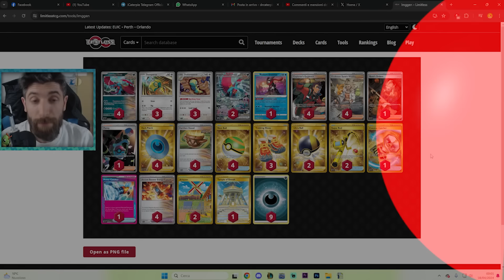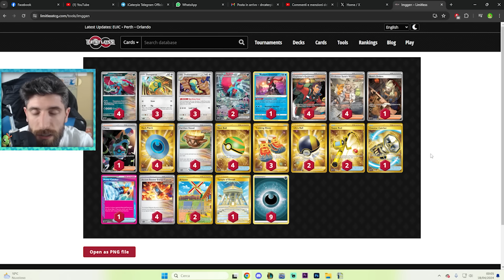[STD][ITA] La NUOVA versione di MOON arriva tra i MIGLIORI al regionale più GRANDE di SEMPRE !!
HO SPOSTATO LE LIVE SU TWITCH !! SEGUIMI QUI

TCG PARK, la nuovissima novità della scena legata al mondo delle carte pokemon e non! Trovate tutti gli articoli ufficiali ai prezzi migliori su

Pokémon: 5
3 Dunsparce TEF 128 PH
3 Dudunsparce TEF 129 PH
2 Roaring Moon ex PAR 251
1 Radiant Greninja ASR 46
4 Roaring Moon TEF 109 PH

Trainer: 15
4 Explorer's Guidance TEF 200
1 Boss's Orders PAL 265
1 Penny PAF 239
4 Dark Patch LOR 216
4 Earthen Vessel PAR 163 PH
4 Nest Ball SVI 255
3 Trekking Shoes ASR 215
2 Ultra Ball BRS 186
2 Super Rod PAL 276
1 Counter Catcher PAR 264
4 Ancient Booster Energy Capsule PAR 159 PH
1 Prime Catcher TEF 157
2 Artazon OBF 229
1 Temple of Sinnoh ASR 214
4 Professor Sada's Vitality PAR 256

Energy: 1
9 Basic {D} Energy EVS 236